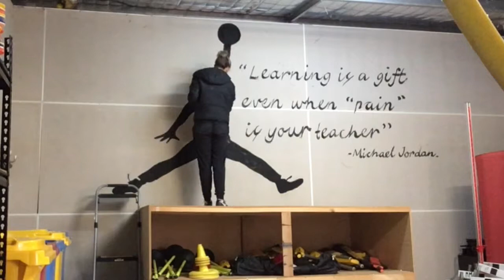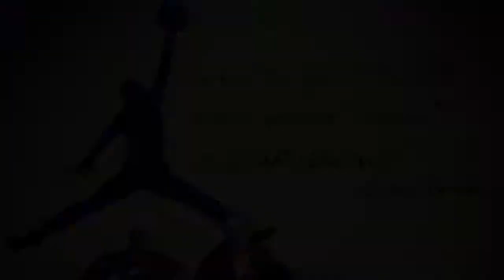sports shed mural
The art of sport! I teamed up with our awesome Phys Ed Teacher Carla, at St. Mary MacKillop School in Bannockburn and whipped up this cool silhouette mural on the sports shed wall. Very cool! Here's the clip of it all unfolding. It took us around 15 minutes to complete before school.